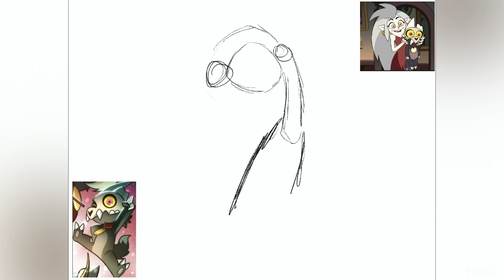Drawing a Monstrous King From The Owl House (Popcross Community Redraw Speedpaint)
I was sitting there, thinking, and then I thought “ What if King was a giant demon.”